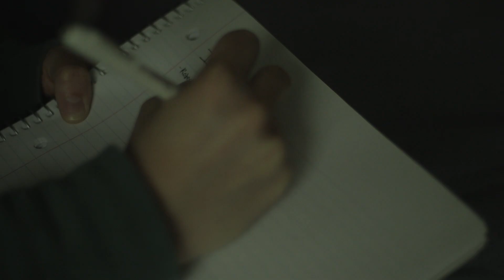Grace Valley, "Just Leap"